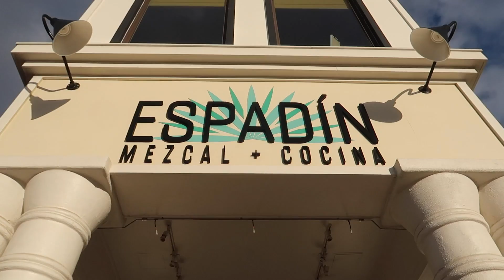GIRLS TRIP with my friends // a vacation vlog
Taking a roadtrip to Temecula, California with my friends. ♡

// VIDEO DETAILS //
Songs: Don’t You Wanna Know - Staffan Carlén
I’d Rather Sleep - Smartface
Imaginary Friends - oomiee
Dress Code Black - oomiee
Camera: Canon 5D Mark IV
Lens: 35mm f/1.8
Vlog Camera: Canon G7X Mark II
Editing Software: Adobe Premiere Pro CC

// ABOUT ME //
A little bit about me - I'm a content creator on Instagram, YouTube, and on my blog at AudrieStorme.com living in Long Beach, California with my husband, our dog (Ace), and our cat (Kat).

I love to make videos about fashion, thrifting, beauty, coffee, home decor, plants, DIY projects, making travel diaries of all the places that I'm lucky enough to visit, and sharing my (for lack of a better term) "modern bohemian" lifestyle. Thank you so much for stopping by my YouTube channel and I hope that you enjoy what you'll find here! Hope to see you in the comments below!

With love,

Audrie